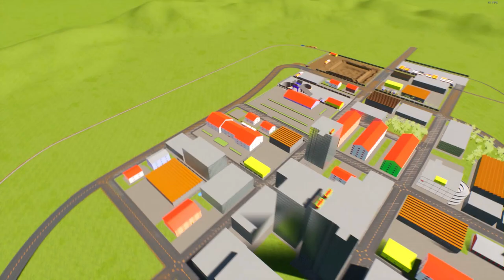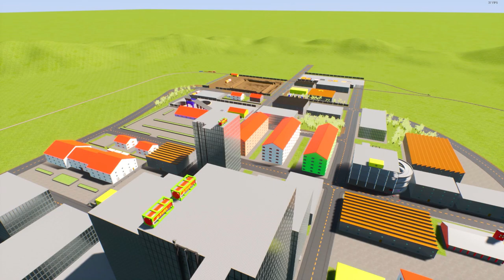КАК ОН МЕНЯ НЕ ЗАМЕТИЛ? СПРЯТАЛСЯ ОТ ЛЕГО ПОЛИЦИИ! ГОРОДСКАЯ МАСКИРОВКА В БРИК РИГС! (Brick Rigs)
Играем в Brick rigs! Продолжаем играть в лего прятки с полицией в брик ригс! В сегодняшней городской маскировке полиции придется найти преступника на красной лего машине, сможет ли он его найти?